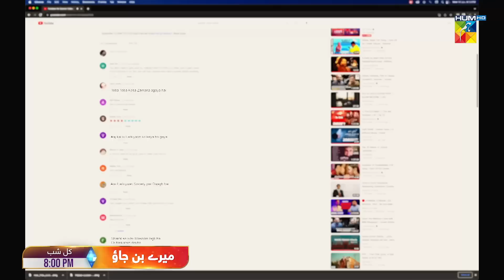Mere Ban Jao - Ep 25 Promo - Tomorrow At 08 Pm [ Kinza Hashmi - Zahid Ahmed ] HUM TV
Digitally Presented By Safi

Written By Samira Fazal & Directed By Ahmad Kamran, A Project By MD Productions & Moomal Entertainment!

Starring Azfar Rehman, Kinza Hashmi, Zahid Ahmed, Rabia Naureen, Ayesha Gul, Fazila Qazi, Qaiser Nizamani, Hira Tareen, Noman Habib, Afraaz Rasool, and Others!